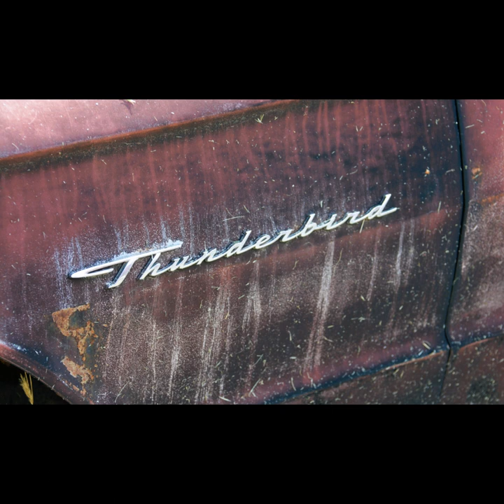Classic Patina, The Ken Helm Collection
Photos taken during a visit by the 'Classic Mountain Tour II', May 2023. Thanks Ken Helm!